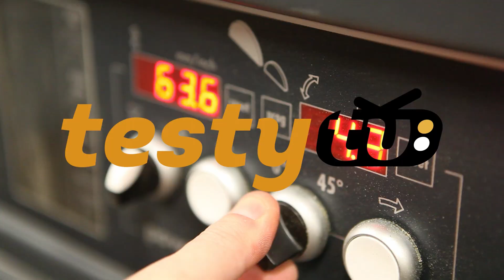Atomastack S30 Pro - unboxing i uruchomienie lasera 33-36W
WOW! Ten laser Wam się spodoba! Super mocna i ciężka konstrukcja i bardzo mocna głowica 33-36W. Dziś rozpakujemy wielką paczkę i poskładamy maszynę w całość. Czy wszystko pójdzie jak należy? Zaraz się przekonamy, zapraszam na film!

(1) Atomstack S30 PRO 33W Laser Engraver with F30 PRO Air Assist System
code: TOS6812
Price: €779.00

(2) Atomstack X30 PRO 33W Laser Engraver with F30 PRO Air Assist System
code: TOM6813
Price: €899.00

(3) Atomstack Maker A10 V2 10W Laser Engraver 24000mm/min High Speed 400x400mm Engraving Area
code: TA10V2
Price: €335.00

(4) ATOMSTACK X20 Pro 20W Laser Engraving Cutting Machine with Air Assist Accessory
code: TOM6542
Price: €519.99

(5) ATOMSTACK S10 Pro 10W Laser Engraver 410x400mm Engraving Area
code: TTOS6227
Price: €319.99